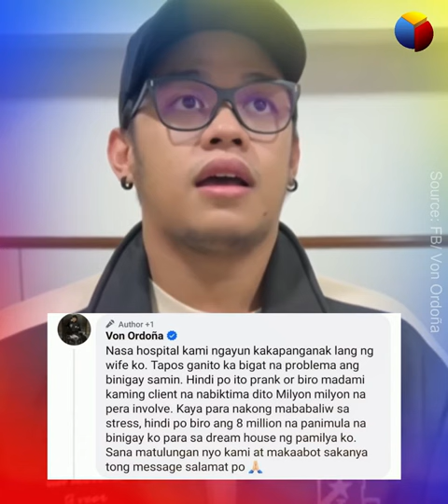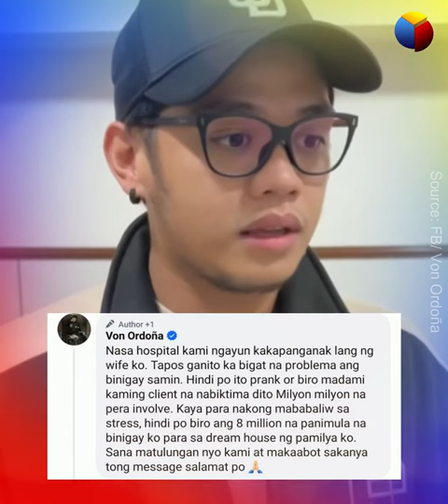Ang masaklap na nangyari sa dream house ni Von Ordona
Marami ang nadismaya sa nangyari sa pamilya ng vlogger na si Von! Kahit sino ay maiinis dahil sa pangyayaring ito!